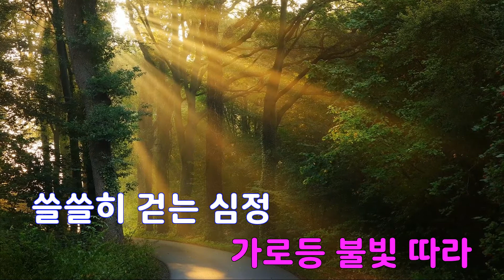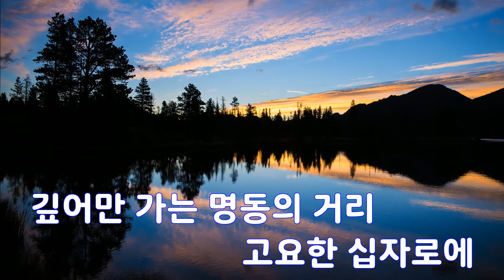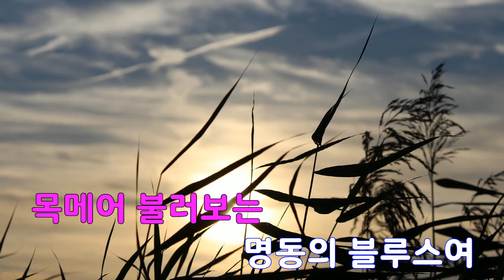[은성 반주기] 명동블루스 - 고운봉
명동블루스 - 고운봉
작사 ː 이철수, 작곡 ː 나음파